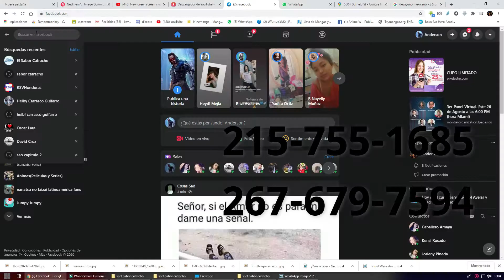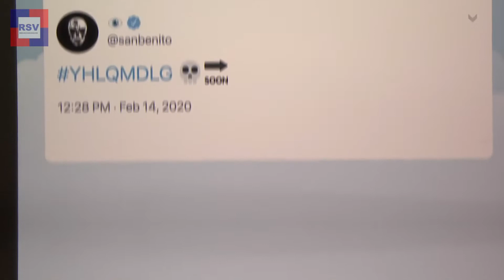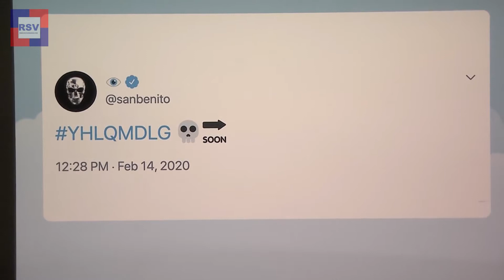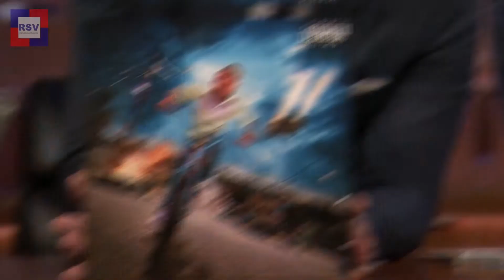JURASSIC WORLD 3: DOMINION SE RETRASA //DISNEY ANUNCIA SECUELA DEL REY LEO... EL CHILE